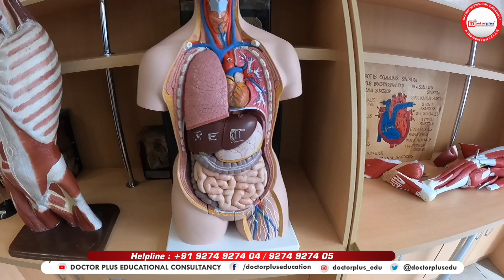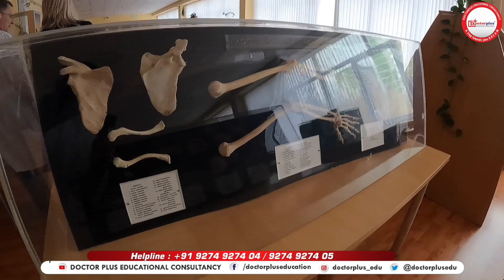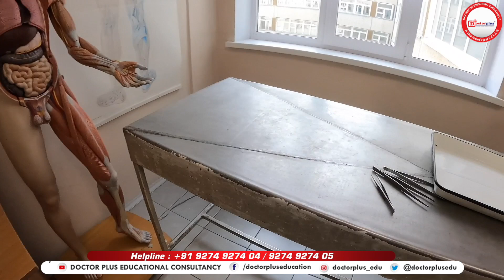Anatomy Department Visit in Ural State Medical University | MBBS in RUSSIA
A visit to the Anatomy Department at Ural State Medical University would offer students an opportunity to learn about the structure and function of the human body through dissection and examination of cadavers. Students would be able to observe and participate in demonstrations of anatomical structures and learn about the relationships between organs and systems. The department is equipped with modern facilities and advanced technology to aid in the teaching and learning process. The visit would provide a valuable hands-on experience for students pursuing a career in medicine or related fields.

ALL PARENTS AND STUDENTS WHO BELIEVE US AND OUR TEAM.

INQUIRE NOW...!!!

 / doctorplusedu